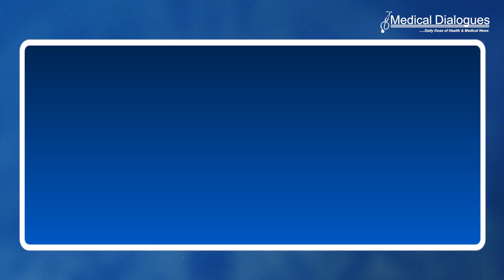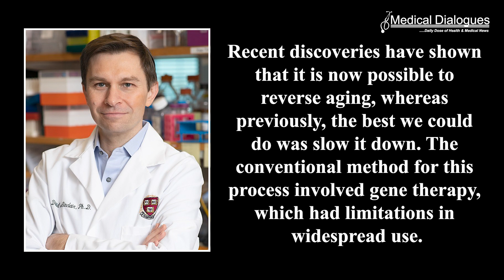US scientists discover chemical to reverse ageing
US researchers from Harvard Medical School and MIT have made a groundbreaking discovery in the fight against aging and age-related diseases. They have published the first chemical approach to reprogram cells to a younger state, a feat previously achieved only through gene therapy. The study builds on the Nobel Prize-winning discovery of Yamanaka factors that can convert adult cells into induced pluripotent stem cells (iPSCs).